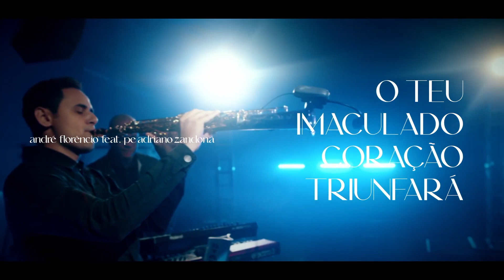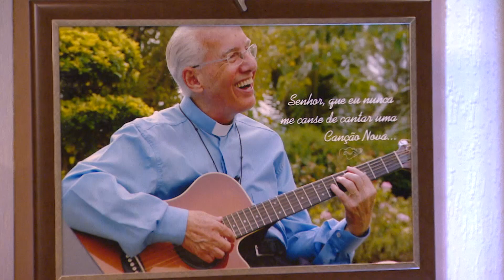Programa Estúdio Canção Nova - 01/01/2023